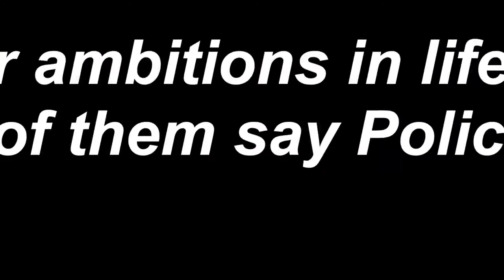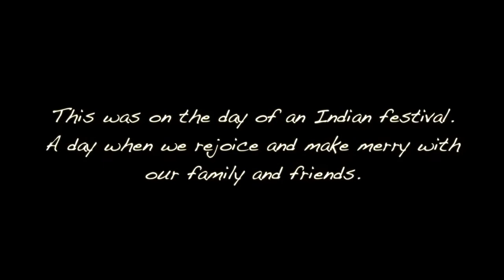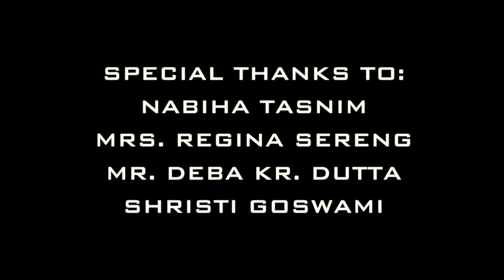HMUN India Impact 2014 - Child Friendly Guwahati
Delegation: North East India Model United Nations
Organization featured in video: Child Friendly Guwahati

HMUN India Impact Initiative,  through the delegates. showcases stories of organizations across the countries that are working constantly towards the UN MDGs,
Here's the story of one such organization in Guwahati.